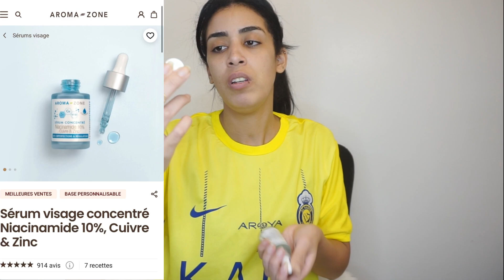PRODUITS FINIS 🥇Beauty AWARDS 2023🥇Mes achats Beauté Typology | Paula’s Choice | Aroma Zone…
en cette fin d'année 2023 et en cette semaine de Black Friday,
Je vous ai préparé cette vidéo qui reprends mon retour d'expériences et avis des produits soins et achetés en 2023, que je vous ai présentés tout au long de l'année dans différents Hauls,
je reviens donc sur leur utilité, si ils font le travail pour lequel ils sont sur le marché, et enfin je vous indique si je rachète ou pas ces produits.
Bon visionnage

xx
Amale

 ☀︎Voici mes liens vers:☀︎

☀︎Liens Vers les vidéos Mentionnées: ☀︎

💰 CODES PROMO 💰
👉 Les liens des bijoux que je porte:
👉 Le code promotionnel spécial pour tous les Akhoofa est AMALE15 = -15% sur tous les bijoux (hors pack de bijoux).
Il est valable 1 mois.

☀︎ JE PORTE ☀︎

Maillot de FootBall Numéro 7 Al Nassr
Make Up: Zero Make UP

📸 Matériel vidéo :

Micro  :sony
Appareil Photo: SOny A6
Anneau lumineux :Lien à venir
Logiciel de montage : InSHot
Miniatures : Canva

👉 Les liens des articles mentionnés: